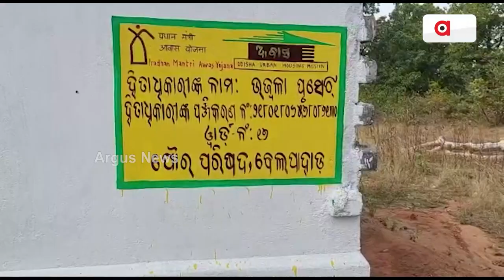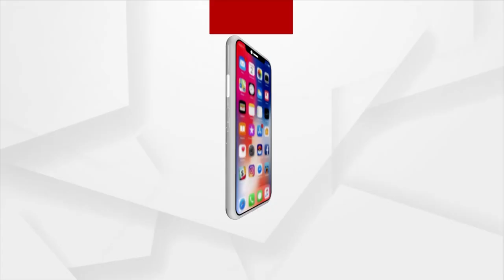Survey Shows PM Modi Govt's Majority In 2024 Election